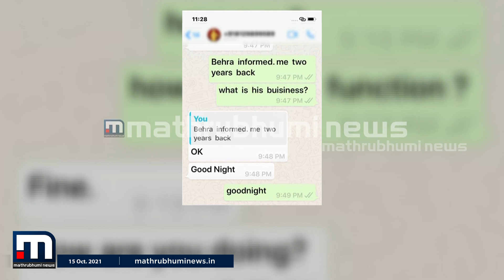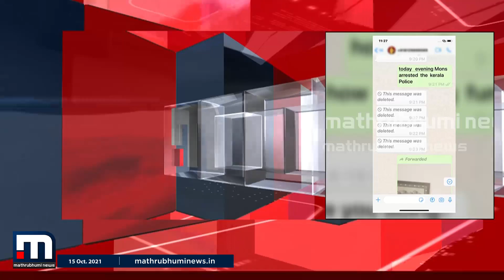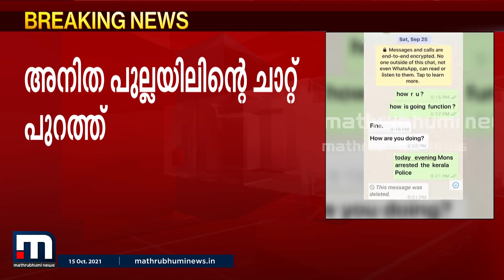ചാറ്റ് പുറത്ത്; അനിത പുല്ലയിലിന്റെ വാട്സാപ്പ് സംഭാഷണം ക്രൈംബ്രാഞ്ചിന്റെ കയ്യിൽ | Anitha Pullayil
മോൻസൻ മാവുങ്കലിന്റെ അറസ്റ്റുമായി ബന്ധപ്പെട്ട് അനിത പുല്ലയിൽ ഐ ജി ലക്ഷ്മണയുമായി നടത്തിയ വാട്സാപ്പ് സംഭാഷണം പുറത്ത്. മുൻ പോലീസ് മേധാവി ലോക്നാഥ് ബെഹ്‌റയെക്കുറിച്ചും ചാറ്റിൽ പരാമർശമുണ്ട്.

Happy viewing!